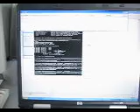Lego Machine Music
My first attempt at making something with the Lego Mindstorms package: a scanning machine that reads the colors of the bricks that are put into it and that translates those colors into sound.